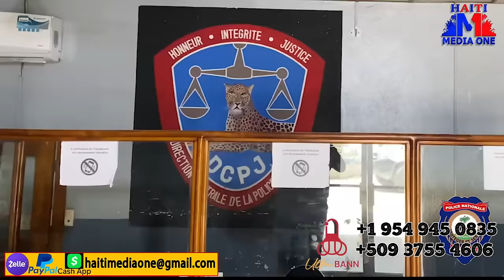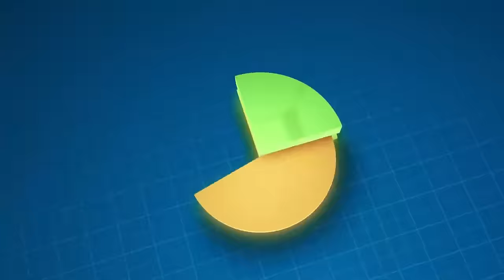Lapolis Mete Men Sou Madan Baby, Ki Depale Devwale Tout Sekrè Krisla La AnDirèk